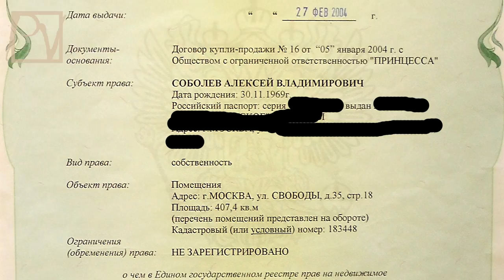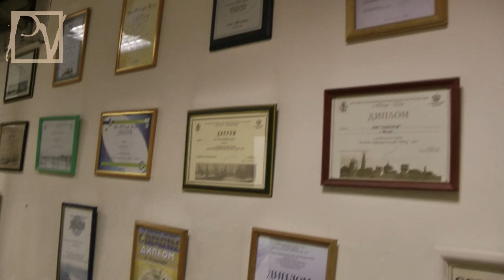"ЗОЛОТОЙ ТЕЛЕЦ" ПРОТИВ ЮВЕЛИРА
Вести бизнес в России становится все тяжелее: чиновники зажимают со всех сторон поборами. Даже будучи собственником производственного помещения, гендиректор Московского Ювелирного Завода "Электрум" Алексей Соболев может завтра оказаться за воротами собственного предприятия. А причина всему - алчность руководства Тушинского Машиностроительного Завода. Бизнесмен обратился за помощью к Politvestnik.tv. Смотрите репортаж о непростой доле "золотого бизнеса" в России.